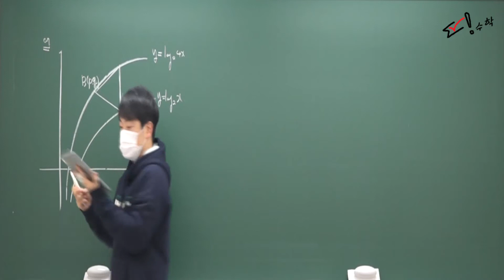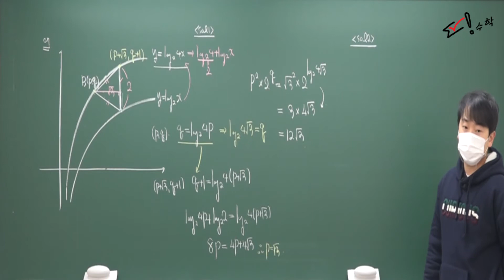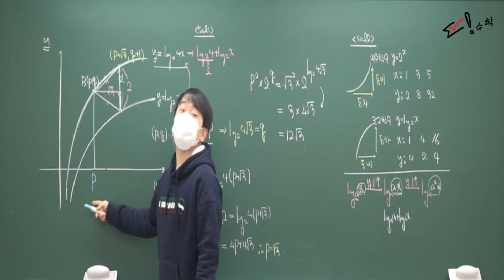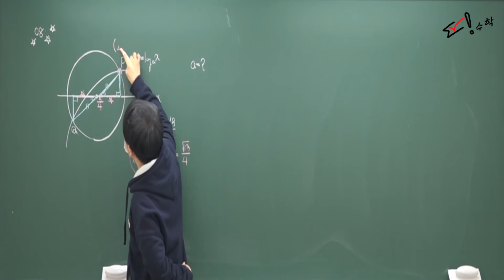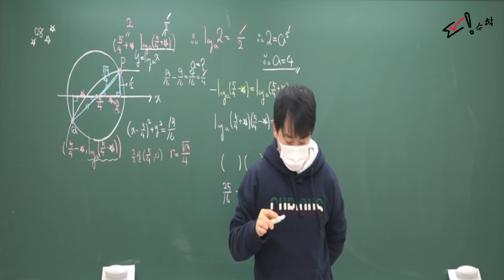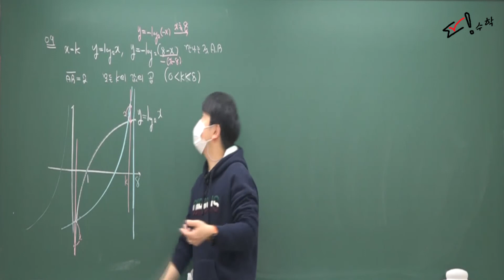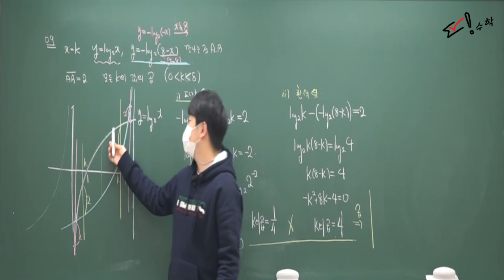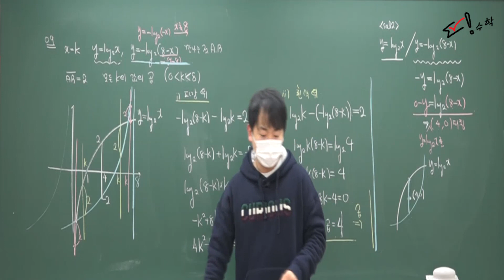[정다움수학] 띵기방기(수1) 11 로그함수(2)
띵수학 정다움t의 수학1 (띵기방기) 교재 문제풀이 영상 입니다.

수학1에 대한 심화문제를 집중적으로 다루는 시간입니다.

개념이 완벽하지 않은 친구들은 수학1 개념 영상 먼저 들어주시길 바랍니다.

학생들이 어려워하는 주제를 테마별로 묶어서 강의하는 교재입니다

오늘 첫번째 시간은 복잡한 계산이 들어가는 문제풀이 영상입니다.

띵수학 정다움t과 함께
수능 1등급 도전 가즈아.!

강의에 대한 교재문의
댓글로 이메일 남겨주시면 보내드리도록 하겠습니다.!